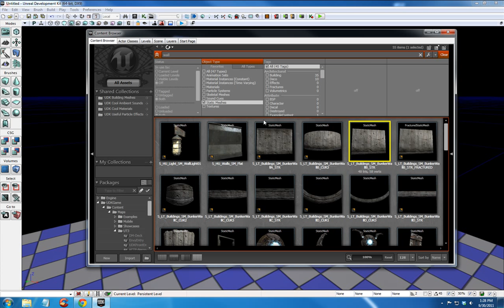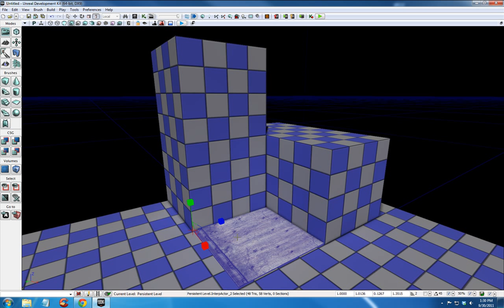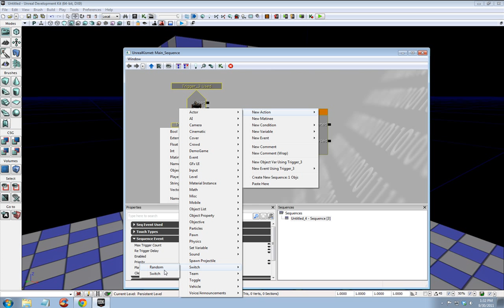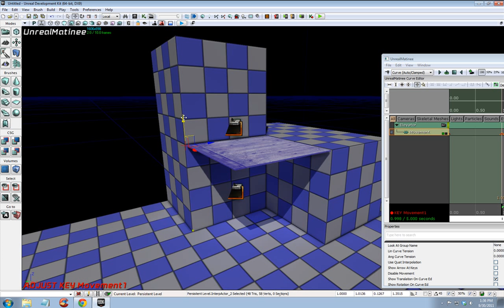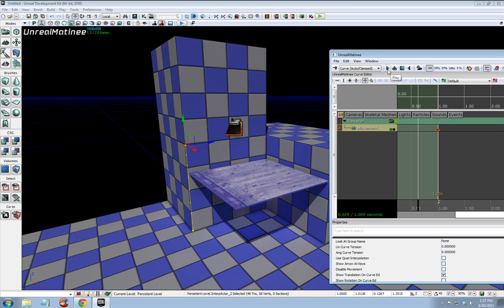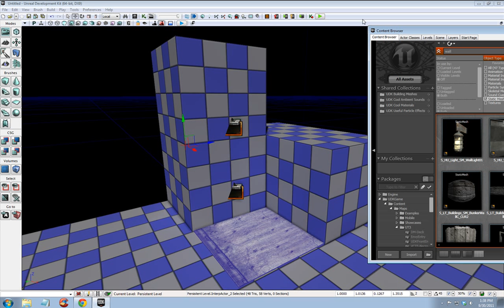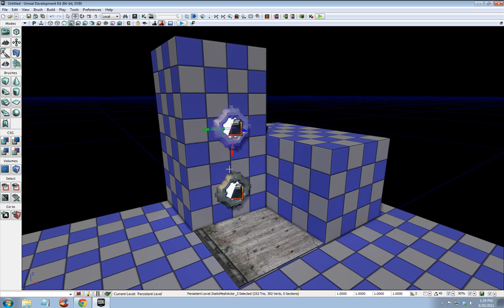UDK Elevator (with 2 switches) Tutorial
UDK Elevator (with 2 switches) Tutorial was created in the August 2011 build of UDK. Create an elevator with a switch for the top and bottom floor using Kismet and Matinee.